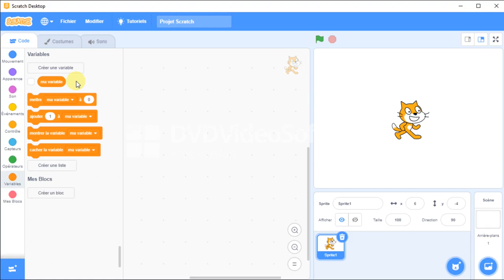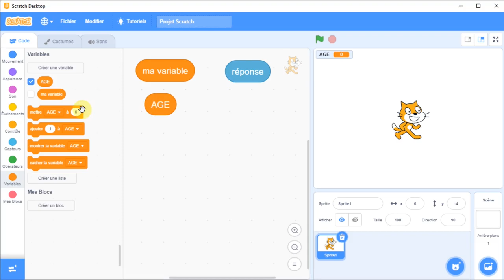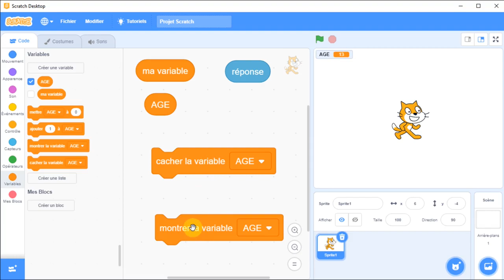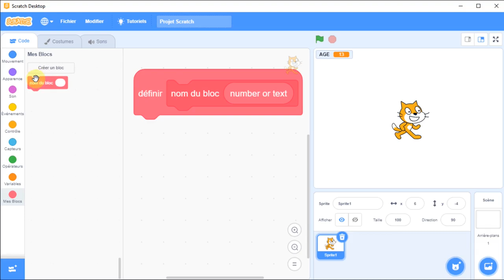Découvrir SCRATCH 10/12 | Les bases | Menu Variables et Blocs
Scratch est un logiciel ludique pour découvrir les bases de l'algorithmique et de la programmation.
Cette série de vidéo vous présente l'interface générale et les différents menus qui vous permettront de construire les exercices demandés au collège jusqu'au brevet.